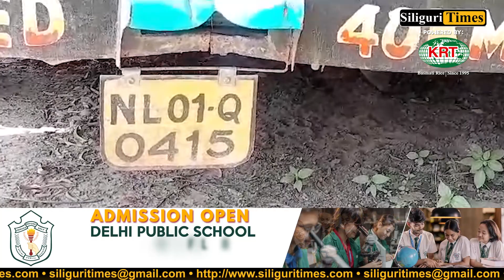Heroin worth crores seized in Siliguri, two arrested (Hindi)